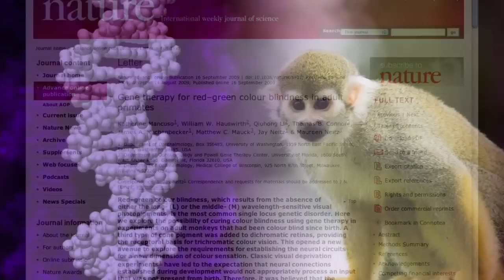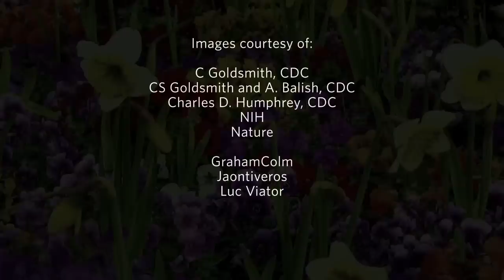Science Today: Gene Therapy for Color Blindness | California Academy of Sciences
Gene therapy has proven to cure color blindness in squirrel monkeys— can the same process work for humans?